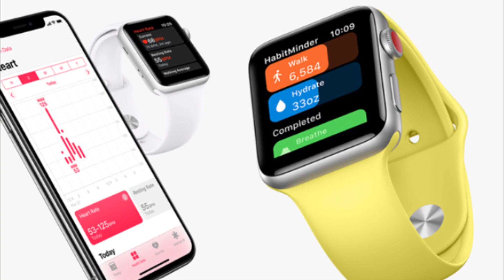APPLE WATCH SERIES 4! An Icon Redifined!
Join us on SOCIAL MEDIA & see many of our VIDEOS EARLY!!!

Vero: TechInfoTV